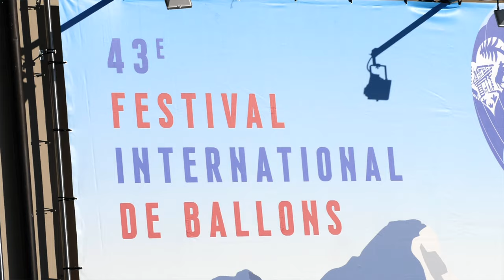Le Festival International des Ballons - Château d'Oex